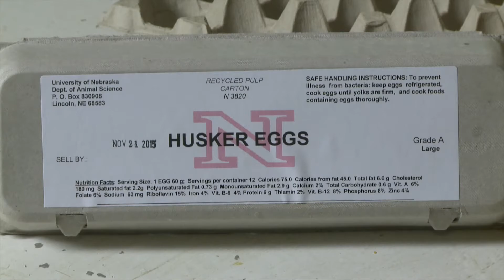Avian Influenza - Sheila Purdum - October 23, 2015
Sheila Purdum, Nebraska Extension poultry specialist, gives an update on avian influenza in the U.S.